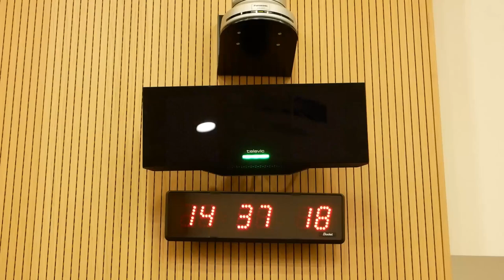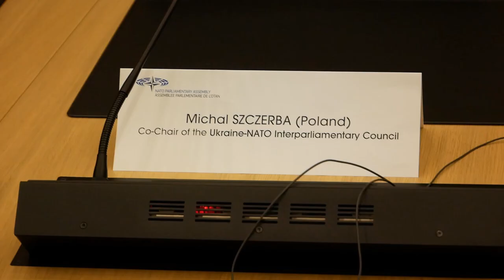Парламентська асамблея Україна НАТО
Парламентарії України та країн НАТО засудили агресивні дії Росії під час зустрічі у Брюсселі
Депутати Верховної Ради України та члени національних парламентів країн-членів НАТО зустрілися у Брюсселі в форматі Міжпарламентської ради Україна-НАТО, та скоординували позиції щодо агресивних дій Росії навколо України, російське військове нарощування вздовж її кордонів та на окупованих територіях.
Учасники зустрічі  наголосили на тому, що такі дії Росії грубо порушують норми міжнародного права та створюють загрози безпеці не лише для України, але й для Європи та усього світу, є спробою руйнування всієї архітектури міжнародної безпеки, що була створена після завершення Другої Світової війни.
У зустрічі взяли участь  Віце-президент ПА НАТО пані Мімі Коделі (Албанія), Перший заступник Голови Верховної Ради України, співголова Олександр Корнієнко,  Глава Постійної делегації ВРУ у Парламентській асамблеї НАТО Єгор Чернєв,  інші українські та європейські політики.
Учасники зустрічі обрали співголову Міжпарламентської ради Україна-НАТО від Альянсу, який у цьому форумі представлятиме польський політик Міхал Щерба (Michal SZCZERBA).
Наступна зустріч в форматі Міжпарламентської ради Україна-НАТО має відбутися у травні поточного року в Києві.